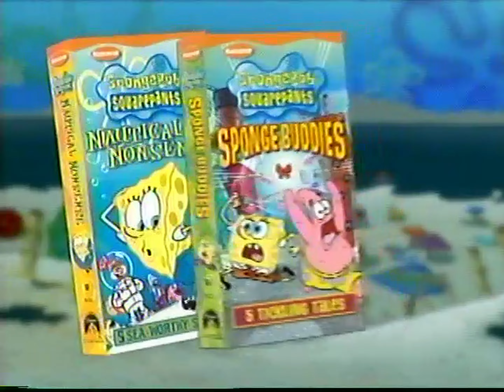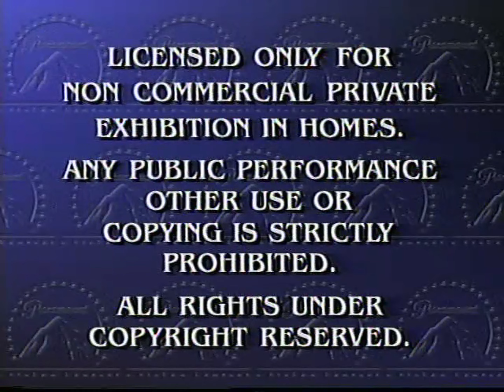Opening to SpongeBob SquarePants: Deep Sea Sillies 2003 VHS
Here are the orders:
1. Nicktoons Promo
2. The Adventures of Jimmy Neutron Boy Genius DVD & VHS Promo
3. Tak & the Power of JuJu Trailer
4. SpongeBob SquarePants DVD & VHS Promo
5. Paramount Feature Presentation/Warning Screen (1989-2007)
6. Paramount Home Video Logo (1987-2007)
7. Nickelodeon Fish ID (Silent)